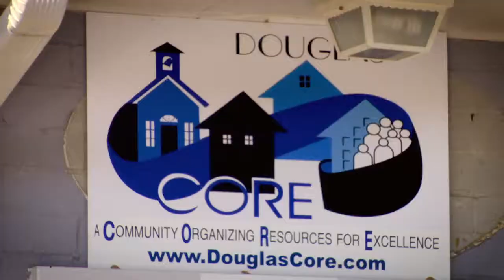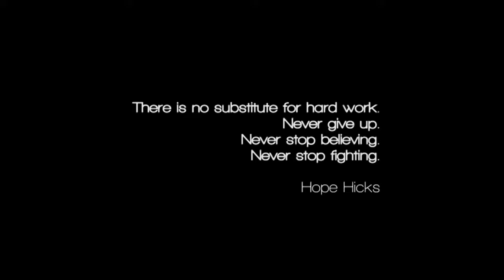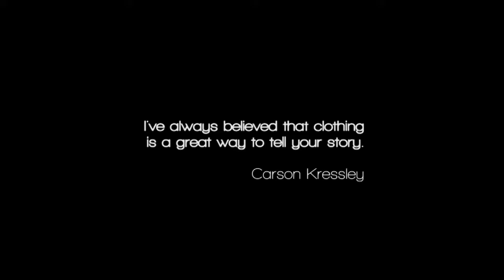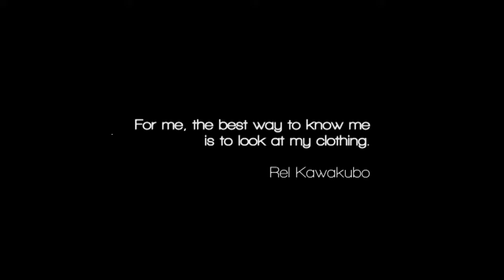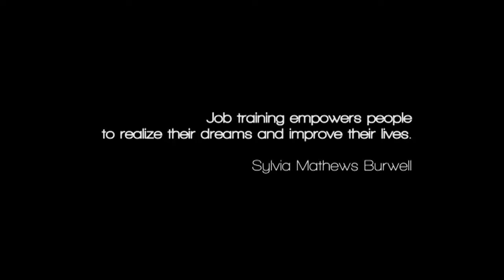Servings E301 - M.E.N.S. Wear, Inc.